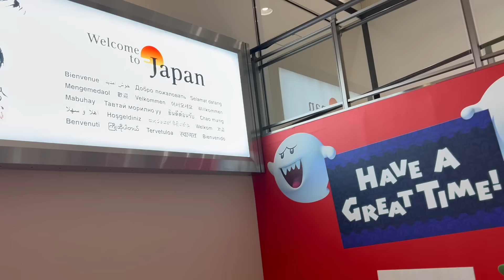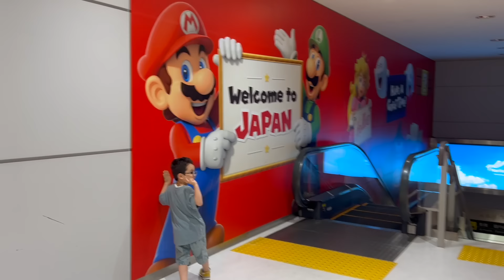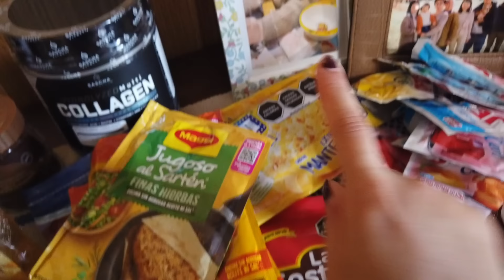🇯🇵 Llegamos a Japón🇯🇵+ Adiós Mexico 🥲+ Todo esto traje de MEXICO 🇲🇽+ Nos Pasamos 😅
Las tristes despedidad y los nuevos comienzos, espero se encuentren muy bien y que disfruten este video GRACIAS POR VERNOS